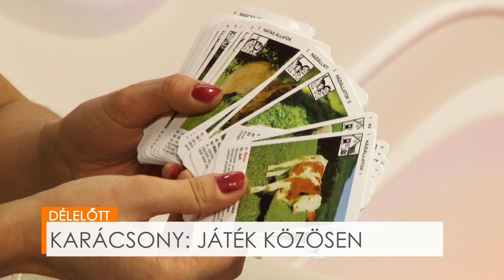DÉLELŐTT - Karácsony: játék közösen! - Pálffy László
Karácsony és a téli szünet kiváló alkalom arra, hogy családok közös játékokba kezdjenek! A Délelőttben a könnyű, eszközöktől mentes, ám kreatív játékokról beszélgettünk Pálffy László játékfejlesztővel.